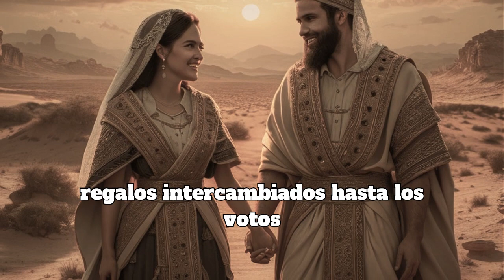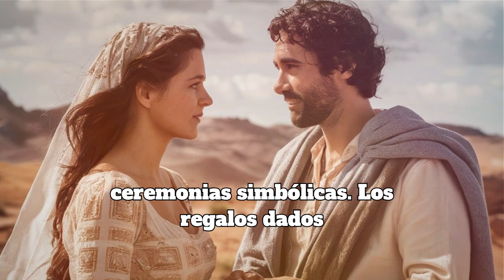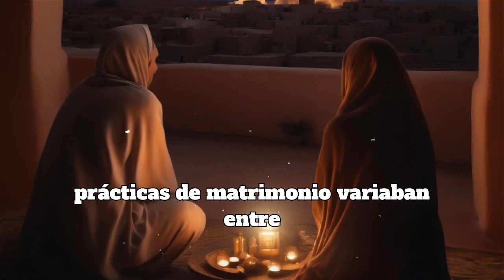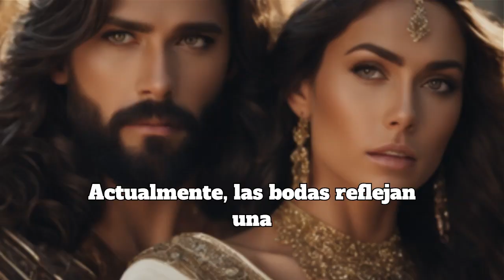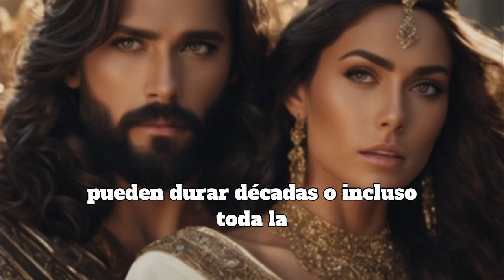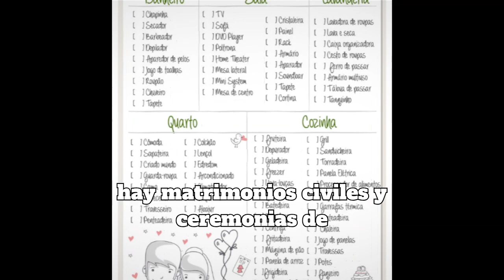matrimonio en la época de Moises y Actualmente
matrimonio en la época
de Moises y Actualmente